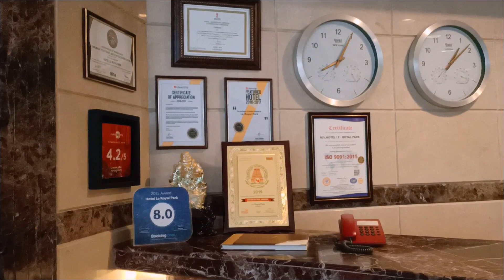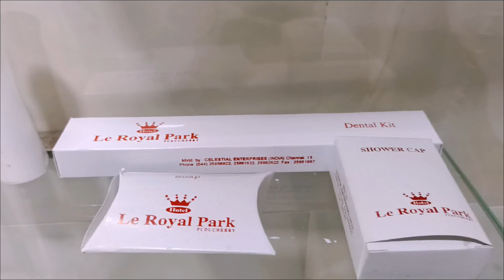సడన్ గా మా ప్రయాణం/ఈ సారి మా వీకెండ్ టూర్??మా హోటల్ లో ఇలా🤔/Trendy Neelima Ideas.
Hi Friends,Iam Neelima from warangal, living in chennai...